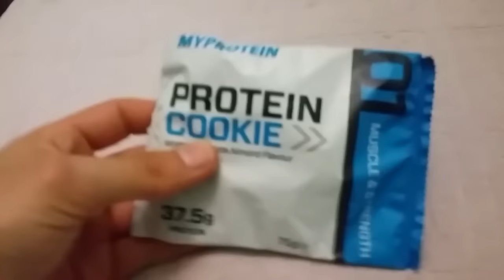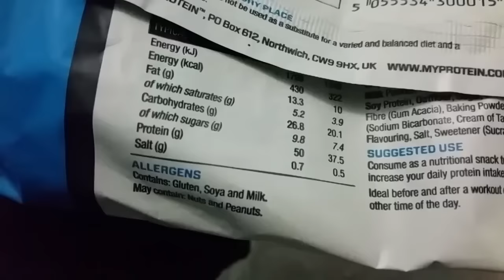#56 | UN DÍA EN MI DIETA / MADRUGUEO, ENTRENO Y ROAD TO MADRID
Un día en mi dieta. Esta vez, viajando, para que veáis cómo me organizo y demás.

MACROS:

1. DESAYUNO/PRE-ENTRENO:

- KCAL: 946
- P: 38
- HC: 163
- G: 25

2. POST-ENTRENO:

- KCAL: 368
- P: 24
- HC: 63
- G: 2

3. ALMUERZO:

- KCAL: 683
- P: 36
- HC: 94
- G: 16

4. MERIENDA:

- KCAL: 280
- P: 14
- HC: 29
- G: 11

5. CENA:

- KCAL: 701
- P: 32
- HC: 114
- G: 8

6. PRE-CAMA:

- KCAL: 322
- P: 37
- HC: 20
- G: 10